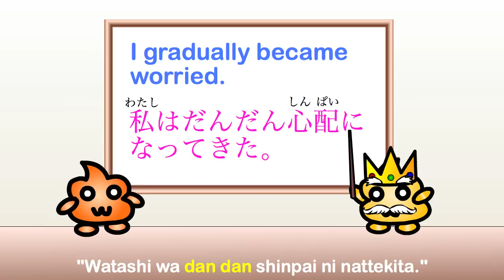Japanese Mimetic Words: だんだん (dandan)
Click the link above to see today's video review notes (◕ω◕)♪

Click this link to go to today's video review and learn more about today's Japanese phrases! \(◕ω◕)/♥